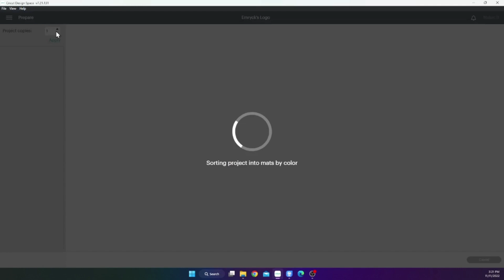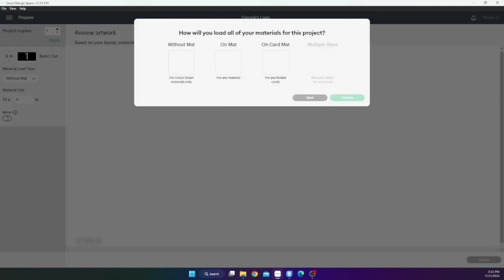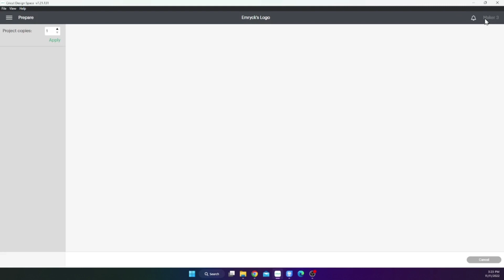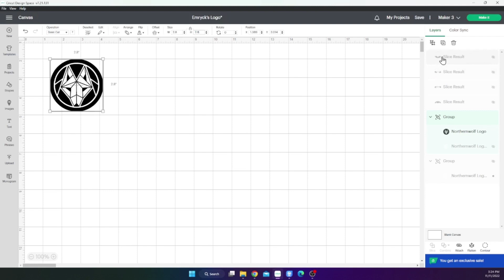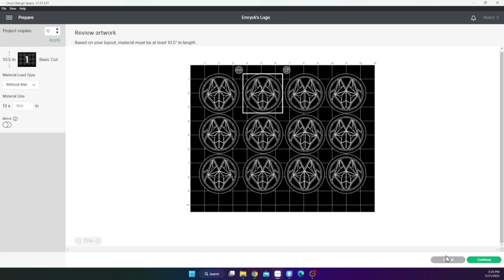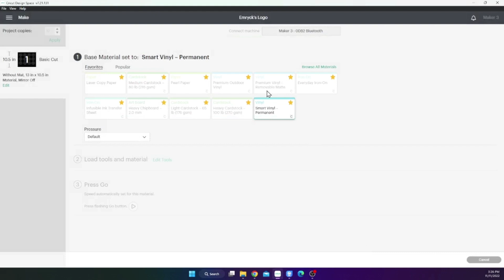Small Vinyl Stickers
Small vinyl stickers (decals) with the Cricut and Smart Vinyl
00:00 Welcome
00:11 Design and plan cut in Cricut Design Space (CDS)
05:39 Cut the design
07:35 Weed
09:50 Weed with the Pin Pen from 143Vinyl.com
25:45 Apply transfer tape
23:40 Cut apart stickers